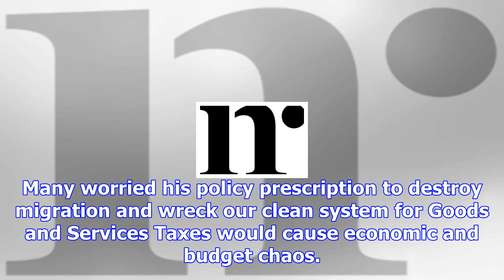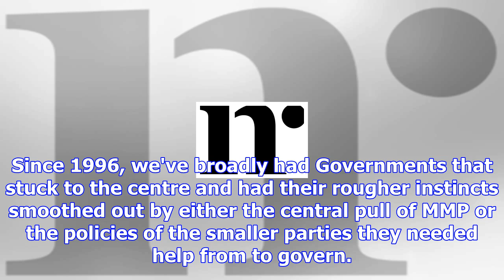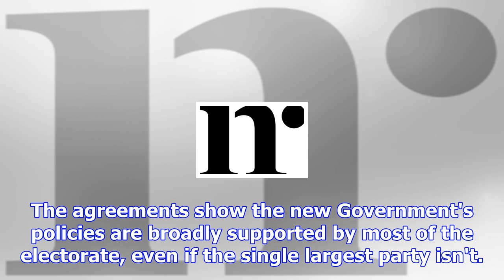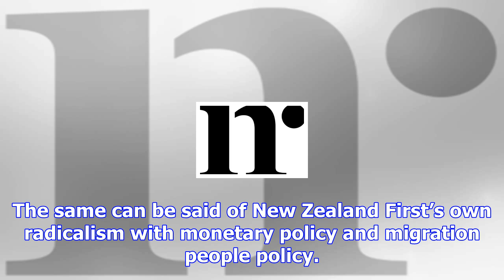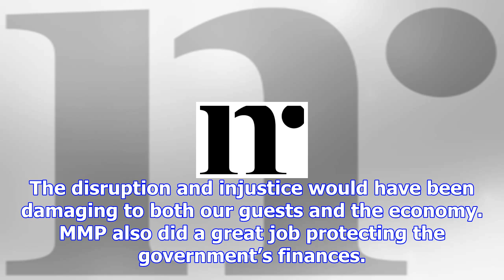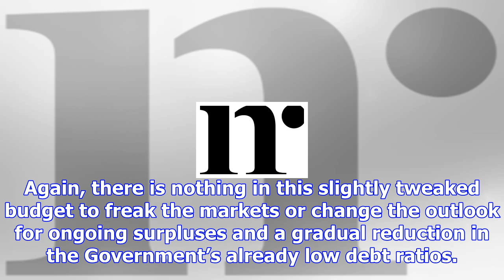Analysis: the tail did not wag the dog, it barely wiggled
OCTOBER 25, 2017 Updated 9 HOURS AGO MMP got a bad rap over the last month's prevarications and brin...